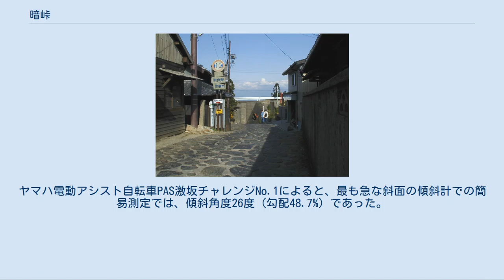暗峠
暗峠の位置。
 暗峠（くらがりとうげ）は、奈良県生駒市西畑町と大阪府東大阪市東豊浦町との境にある国道308号及び大阪府道・奈良県道702号大阪枚岡奈良線（重複）の峠。
古くは闇峠とも書かれた。
標高は455m。
 暗越奈良街道の生駒山地における難所で、つづら折りの少ない直線的な急勾配が続く。
特に大阪府側は、麓から峠まで約2.5kmにわたる勾配である。
峠道の沿道や道端に、古寺や地蔵、石仏も多くあり、ハイキングコースとしても有名である。
 峠の頂上には小さな集落があり、茶店もある。
この付近の路面は江戸時代に郡山藩により敷設された石畳となっている。
この50mほどあるコンクリート舗装の石畳は、暗峠が急坂であることから、参勤交代で殿様が乗った籠が滑らないようにするために敷かれたものである。
なお、国道に指定されている道で石畳状の路面を呈するものは、国内で唯一この暗峠のみである。
 「暗がり」の名称の起源は、樹木が鬱蒼と覆い繁り、昼間も暗い山越えの道であった説や、「椋嶺峠」が転じた説、「鞍借り」、「鞍換へ」が訛って「暗がり」となったとする異説もある。
上方落語伊勢参宮神乃賑の枕では、「あまりに険しいので馬の鞍がひっくり返りそうになることから、鞍返り峠と言われるようになった」と語られている。
 暗峠を通る暗越奈良街道は「日本の道100選」に選定されており、峠頂部の石畳の道端には、日本の道100選の顕彰碑が置かれている。
今西祐行作の絵本『とうげのおおかみ』の舞台。
 江戸時代に暗峠の村に大和郡山藩の本陣が置かれ、参勤交代路になっていた。
同時代に刊行された『河内名所図会』には、「世に暗峠という者非ならん……（中略）……生駒の山脈続て小椋山という。故尓椋ケ根の名あり、一説尓は此山乃松杉大ひ尓繁茂し、暗かりぬればかく名付くともいう。」と記されている。
また、「大阪より大和及び伊勢参宮道となり、峠村には茶屋旅舎多し」とも記されており、江戸時代後期は庶民の伊勢参宮道となり、旅籠や茶屋が立ち並び賑わっていた。
 井原西鶴の『世間胸算用』にはこの峠の近くで追い剥ぎが出たという記述がある。
 1694年10月27日（元禄7年9月9日）、松尾芭蕉が奈良から大坂へ向かう途中この峠を通った。
このときに「菊の香に くらがり越ゆる 節句かな」という重陽の節句にちなんだ句が詠まれたといわれる。
 1970年（昭和45年）、暗峠を通る暗越奈良街道が国道308号に指定された。
 暗峠（大阪府側から）。
奈良県側に見えるガードレールがある道路は信貴生駒スカイライン。
県境標識の上にある標識は直後にある旧道の幅員制限の標識（後に撤去・2000年頃撮影）。
 峠に続く国道308号線大阪側の最急勾配31%の場所。
 暗峠越えの峠道は国道（国道308号）に指定されているとはいえ、一部は自動車1台が何とか通行できる程度に道幅は狭く、頂上付近では民家の軒先をかすめながら通行する箇所も存在する。
大阪側ではきつい所で最大傾斜勾配31%の急勾配がS字カーブになっており、慣れない者が走行すると登りきることができず立ち往生するほどともいわれる。
ヤマハ電動アシスト自転車PAS激坂チャレンジNo.1によると、最も急な斜面の傾斜計での簡易測定では、傾斜角度26度 (勾配48.7%) であった。
 写真のとおり峠のすぐ東側を信貴生駒スカイラインが通っているが、付近に出入口が無いため直接暗峠にアクセスすることはできない。
 このため、大阪側からアクセスする際は車で国道308号を利用するか、枚岡駅から歩いて登るしかないが、生駒側からは平日のみ生駒市コミュニティバス「たけまる号」の西畑線が南生駒駅から暗峠本陣跡前にある「暗峠」停留所まで運行しており、それを使うと歩いて登ることなく生駒側の峠直前まで容易にアクセスできる。